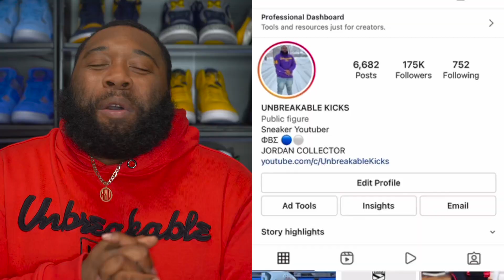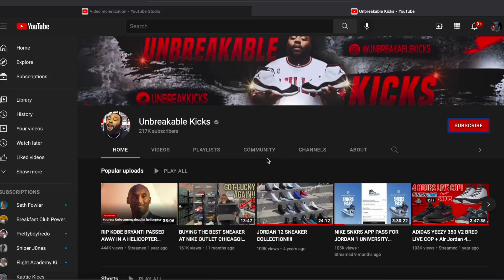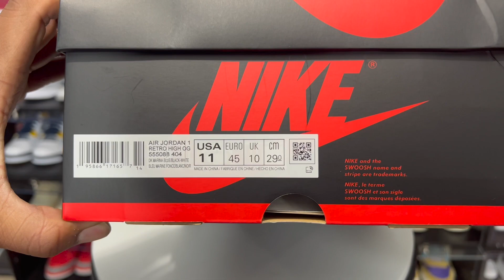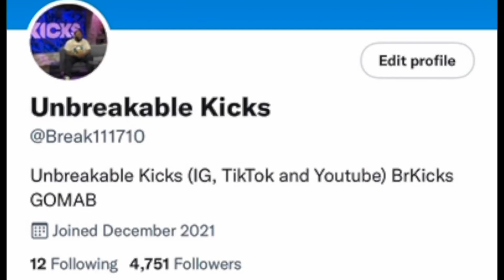FIRST LOOK: AIR JORDAN 1 MARINA BLUE SNEAKER REVIEW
CLICK LINK BELOW TO DOWNLOAD BR APP!

RESHOEVN8R!!!